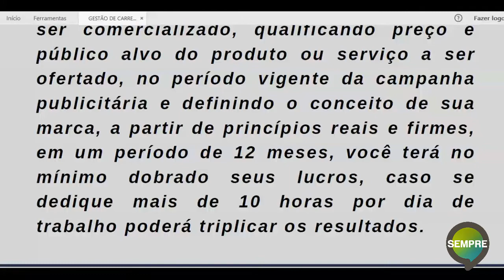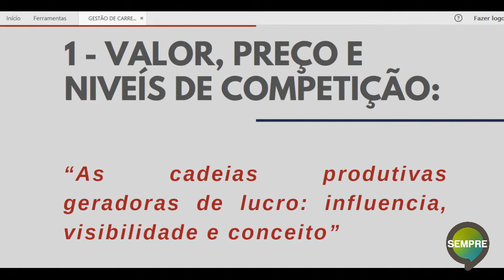Patricia Lane | GESTAO DE CARREIRA part